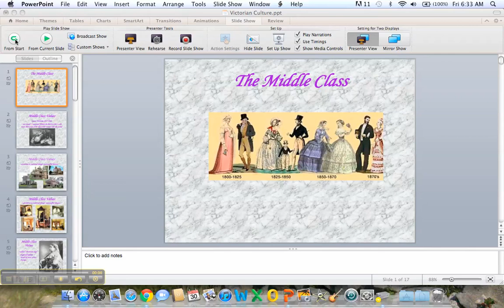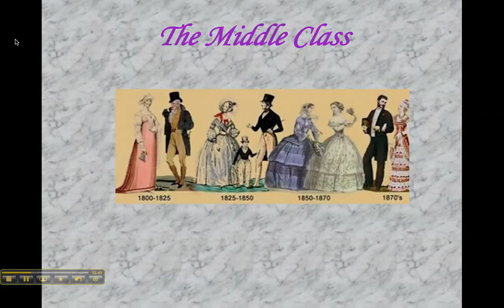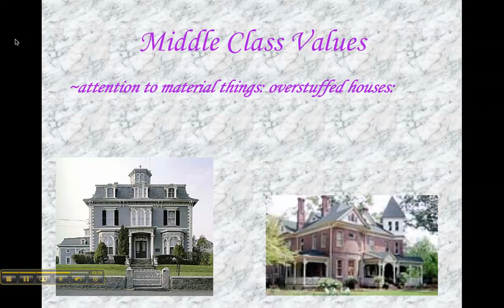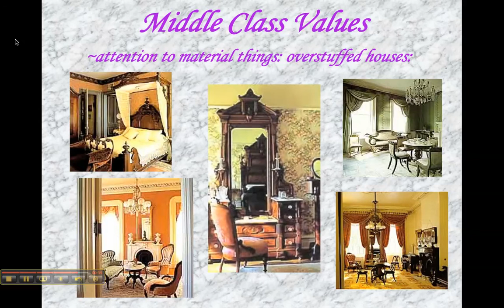Changing Attitudes and Values ~ Part 1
The Industrial Revolution spawned a new social class, what values and attitudes did this "Middle Class" bring to 19th century life in Europe and the United States?